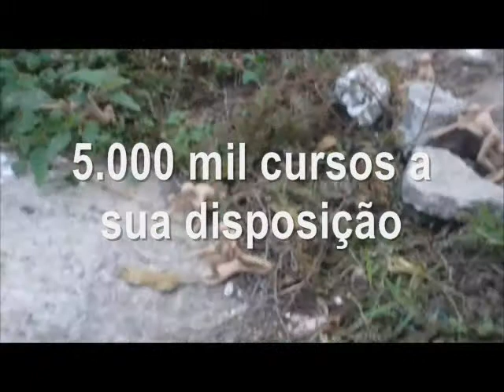Chumbo Quente O Filme I Guerra